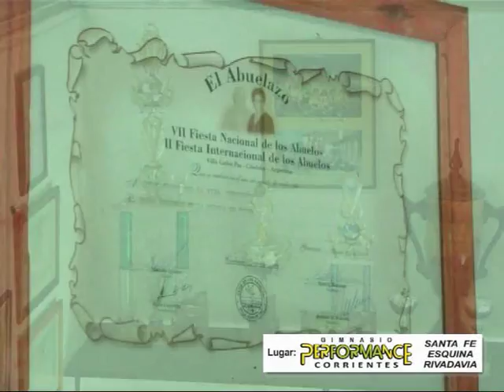Prof Ito Iturriaga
Estas damas hace más de 20 años trabajan con el Profe Ito . .  el grupo Ganando Vida . .